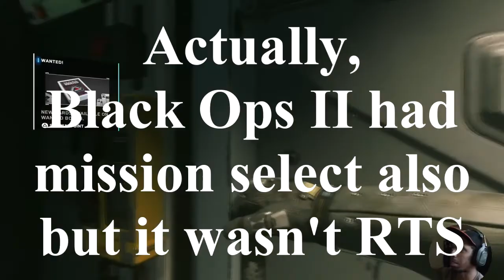Operation Phoenix Trophy | Call of Duty: Infinite Warfare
Playing on Veteran Mode. I have also obtained Fangs Out Trophy.

Earn your first Jackal item (weapon or upgrade).
Complete Operation Phoenix.